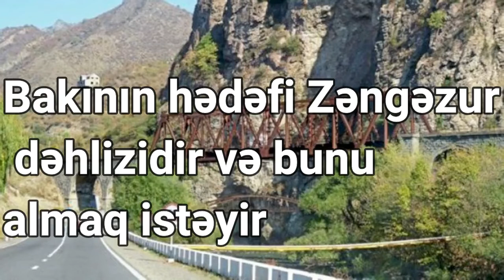Bakının hədəfi Zəngəzur dəhlizidir və bunu almaq istəyir